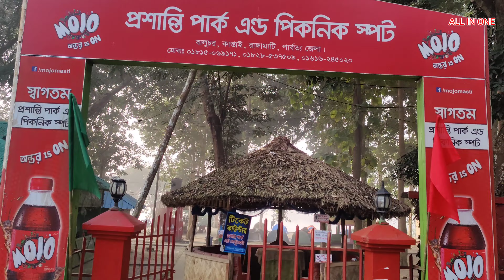কাপ্তাই লেকের পাড়ের মনমুগ্ধকর ভিউ